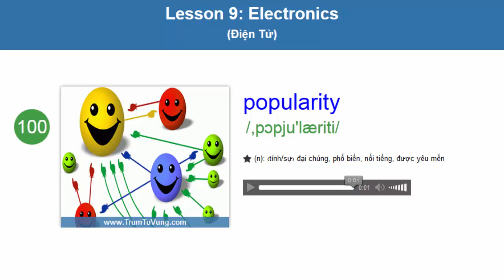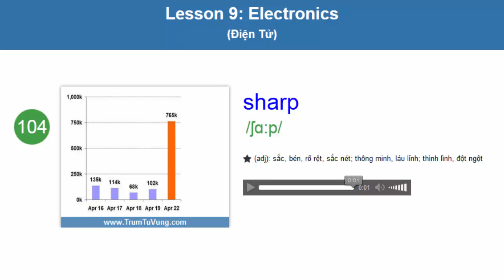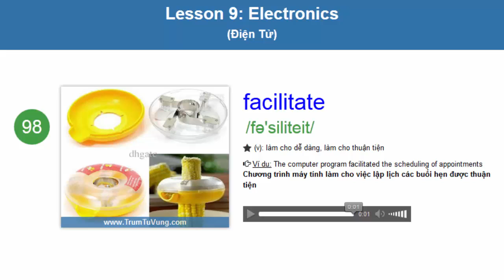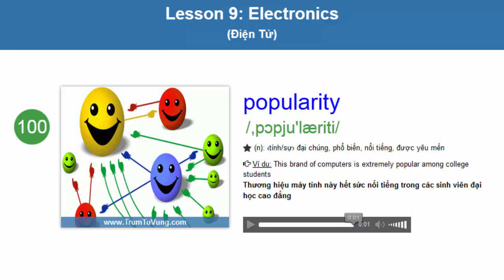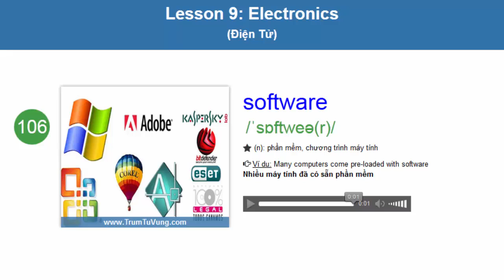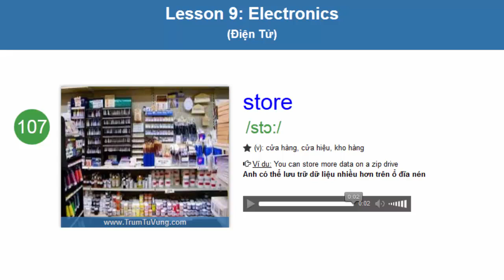600 Từ vựng luyện thi TOEIC (Phụ đề+ Hình Ảnh) Part 9/50: Điện Tử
Bộ từ luyện thi TOEIC gồm 600 từ vựng tiếng anh thiết yếu nhất sẽ là nền tảng để giúp bạn đạt được những điểm cao trong kỳ thi TOEIC.

Với bộ 600 từ vựng này, bạn hoàn toàn có thể yên tâm là mình sẽ học những từ quan trọng nhất bởi lẽ những từ này đã được lựa chọn kĩ lưỡng từ những sách và tài liệu nổi tiếng nhất về TOEIC:
Tại sao bạn lại học "600 Từ Vựng TOEIC" này ?
• Trong rất nhiều tài liệu và sách luyện thi TOEIC bạn phân vân không biết tài liệu nào tốt cho bạn thì đây chính là kim chỉ nam cho bạn.
• Đây chính là giải pháp bạn mà chúng tôi chắc chắn rằng bạn đang tìm kiếm. Bộ từ vựng này giúp bạn tiết kiệm thời gian quý giá của mình bằng cách tập trung vào 600 từ thiết yếu bạn cần nắm rõ để ghi điểm cao trong kì thi TOEIC.
• Cuốn sách này được xem như "gối đầu" cho các cao thủ luyện thi TOEIC ở những mốc điểm cao.